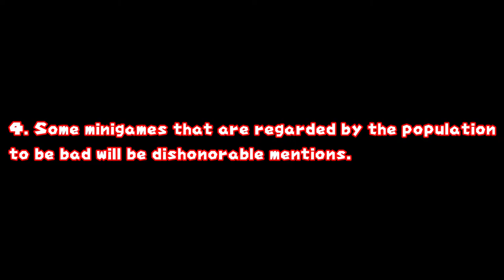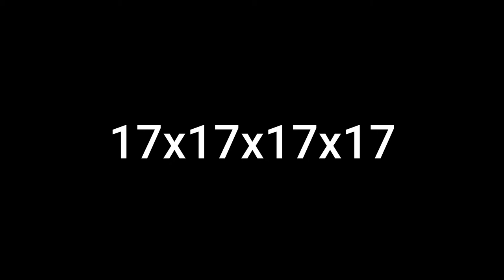Top 10 Worst Mario Party (Series) Minigames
Use closed captions for this video. I can almost guarantee you won't understand anything that I say.

-= Timestamps =-
(00:00) Introduction
(00:41) Prologue
(01:41) List Rules
(03:15) 10. Rudder Madness (Mario Party 8)
(05:30) 9. Cointagious (Mario Party 7)
(07:12) 8. Bowser Wrestling (Mario Party 4)
(08:36) 7. Candlelight Fright and Makin' Waves (Mario Party 4)
(10:29) 6. Bounce 'n Trounce (Mario Party 3)
(11:33) 5. Bash 'n Cash (Mario Party)
(13:04) 4. Slot-O-Whirl (Mario Party 7)
(14:33) 3. Flip the Chimp (Mario Party 8)
(15:59) 2. Heat Stroke (Mario Party 5)
(18:52) DM1: Day at the Races (Mario Party 2)
(19:02) DM2: The Beat Goes On (Mario Party 3)
(19:12) DM3: Vine Country (Mario Party 7)
(19:22) DM4: Shock Absorbers (Mario Party 5-7)
(19:32) DM5: 10 to Win (Mario Party 9)
(19:42) DM6: Bowser's Sinister Slots (Mario Party 10)
(19:52) DM7: All Control-Stick Minigames (Mario Party)
(20:12) DM8: Granite Getaway (Mario Party 6)
(20:37) 1. Seer Terror (Mario Party 6)
(24:07) Epilogue
(24:38) Video Outro